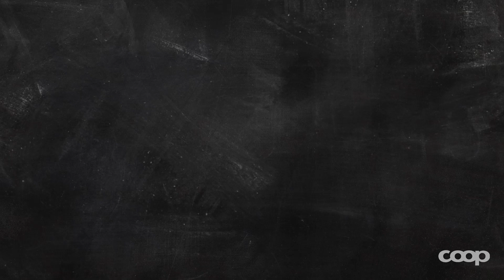Chiedilo al macellaio: che cos’è la fondue bourguignonne?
Vogliamo sapere: che differenza c’è fra la fondue chinoise e la fondue bourguignonne?

In primo luogo entrambi i piatti hanno la particolarità di essere serviti durante un’occasione speciale. Anche i contorni tipici sono simili. Le alternative migliori sono il riso, le patatine fritte o il pane, nonché i cetrioli sott’aceto e le pannocchie, senza dimenticare le squisite salsine per la carne.

La grande differenza tra fondue chinoise e fondue bourguignonne è la seguente:

- per la fondue chinoise si utilizza il brodo come fondo di cottura e si può optare per vari ingredienti, tra cui carne tagliata a fettine sottili, pesce, verdure o persino crostacei.
Oliver Züger non perde occasione di ribadirlo: «Tutto ciò che può essere tagliato a pezzetti è perfetto.»
- Al contrario, per la fondue bourguignonne è indispensabile l’olio. Per prepararla, si consiglia di procurarsi della carne di manzo tagliata a cubetti direttamente al banco macelleria. I cubetti non dovrebbero avere dimensioni superiori ai 2-3 cm. Qualora si scelga di inserire nel menù ulteriori tipi di carni, Oliver Züger consiglia di servirli in piatti separati.

La fondue chinoise ha origini molto più antiche di quanto ci si possa immaginare.
In realtà la ricetta proviene dalla Cina, dove è chiamata «hot pot» e nota con il nome di «fonduta cinese», e risale a quasi 2000 anni fa. Quindi, una ricetta con una lunga tradizione.

Avete già qualche idea per le festività? Provate la fondue chinoise o la fondue bourguignonne ed entusiasmate i vostri cari.

Buon appetito da Coop!